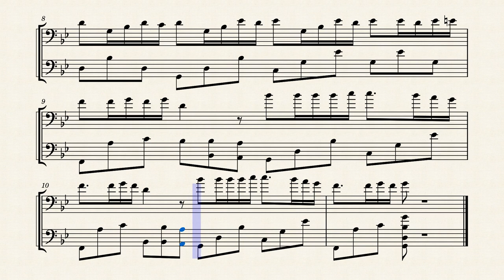Mariage d'armour-short cello duet-arranged by Roy-original work by Paul de Senneville-score tutorial